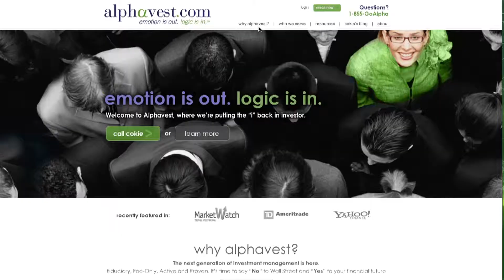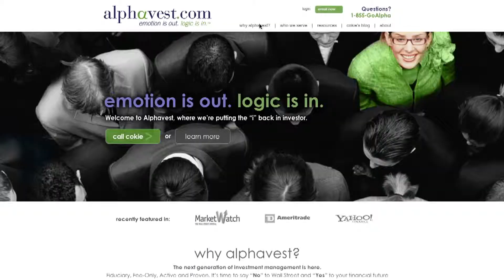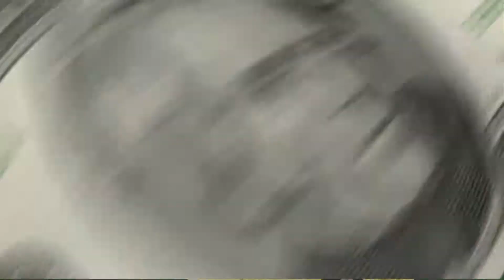The Flaws of Wall Street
What is a Liberated Investor? Liberated Investors have decided to take up arms against Wall Street. They are sick of paying high fees for their investment accounts that are broken. It's never too late to become liberated!